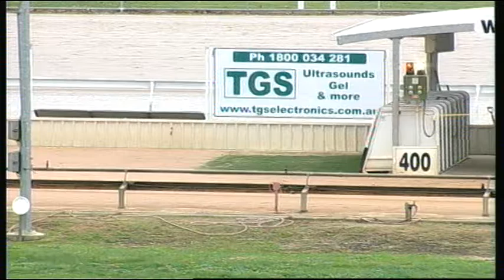WGL THU 19 MAY 16 R1